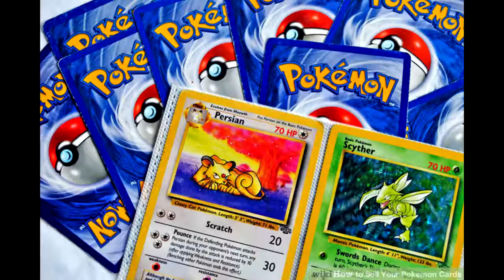5 things we all did at primary school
Hi there

Welcome to the home of A.K Vlogs youtube channel my name is Adam Kay.

I hope you enjoyed the video and if you did please be sure to drop a like and if you are enjoying most of my videos why not SUBSCRIBE its free.

I hope you enjoyed the video and dont forget to come back tomorrow for another video.

I Created this channel in december 2015 and i have set a goal of 300 subscriber by the end of 2016 and by the way i'm not doing this for the subscribers,views or even money i just want people to enjoy the content that i make and for me to enjoy making videos for you wonderful people

Thank you for your time it means alot to me.